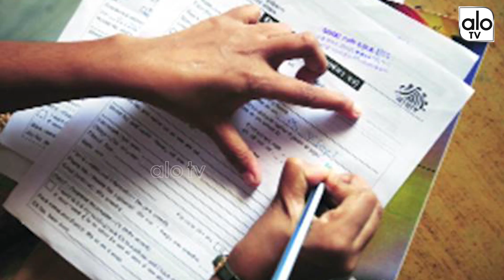రేవంత్ రెడ్డి అరెస్ట్..? | Revanth Reddy Arrest ? | IT Raids | Telangana News | Alo TV Channel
Revanth Reddy Arrest?

Telangana Congress leader A Revanth Reddy's family today had unwanted guests at their house in posh Banjara Hills area of Hyderabad. Sleuths from the Income Tax department had knocked the door early in the morning waking the Reddy family up. In all, the Income Tax officials conducted raids at more than a dozen places related to Revanth Reddy and his brothers.

At the centre of the Income Tax raid is an infrastructure company named Bhupal Infrastructure Pvt Ltd. It belongs to Revanth Reddy's brother. The company is involved in several irrigation and road construction projects in Telangana. The Income Tax officials are probing alleged mismanagement of accounts of the company and unaccounted money transactions done by the firm, sources said.

Revanth Reddy is the working president of Telangana Congress. He is a close relative of senior party leader and former Union minister S Jaipal Reddy. Revanth Reddy has been very critical of the K Chandrashekar Rao government of Telangana. The state is heading towards early election as Rao tendered his resignation recommending dissolution of Assembly nine months ahead of its tenure.

Revanth Reddy is in his constituency, Kodangal in Mahbubnagar district. He had planned to launch his election from today. Reddy is known as fire brand leader of Telangana directly taking on Chief Minister Rao. Revanth Reddy was earlier with the Telugu Desam Party (TDP) and had jailed in cash for vote scam.

The Congress, however, alleged that the Income Tax raids ahead of election were aimed at deterring Revanth Reddy and other party leaders from campaigning in Telangana. It termed the Income Tax raids an understanding of the TRS and the BJP in Telangana. The party leaders would not bow down to TRS-BJP's arm-twisting tactics, the Congress said.

Earlier, Congress state unit chief Uttam Kumar Reddy had said that the party leaders and cadres should be ready to face arrest and action by Income Tax, Enforcement Directorate and CBI officials. He said that these raids would be conducted owing to a tacit understanding between the TRS government of Telangana and the Narendera Modi government at the Centre.

Anumula Revanth Reddy (born 8 November 1969) is a politician of the Indian National Congress. Revanth Reddy was born on 8 November 1969 at Kondareddy Pally of Mahboobnagar district. He is a graduate in Arts. He was interested in politics since his school days. He was a leader of student union during his school days. He married former central minister and congress party senior leader Jaipal Reddy brother's daughter. Bachelor of arts from A.V.College, Osmania University in 1992. He was a member in ABVP while he was a student. He got married in 1992 at an early age of 24. Later he started his political career with TDP in 2004. He lobbied for Midjil ZPTC ticket from TRS in 2006. He was not given. So he contested as independent and won. He was elected Member of Legislative Council MLC as an independent candidate in 2008 . Later he met TDP chief N. Chandrababu Naidu and joined the Telugu Desam Party.
In 2009 he was elected to the Andhra Pradesh assembly from Kodangal Constituency with 46.45% Votes. He declared his assets in election affidavit as 3.6 crores with 73 lakhs liabilities. During his first term of office he commenced the construction of Kosigi bus depot and also a polytechnic college. He once again contested in 2014 general elections and elected to the Telangana assembly from Kodangal Constituency  with a majority of 14,614 votes. He declared his assets in 2014 elections as 13.12 crores with 3.3 crores liabilites. He was elected as Floor leader of Telugu Desam Party in Telangana Legislative Assembly.

On 25 October 2017, the TDP announced that it was removing Reddy as the leader of the Telengana TDP after reports surfaced that Reddy would consider joining the Indian National Congress.

On September 20, 2018 he was appointed as one of the three working presidents of Telangana Pradesh Congress Committee.